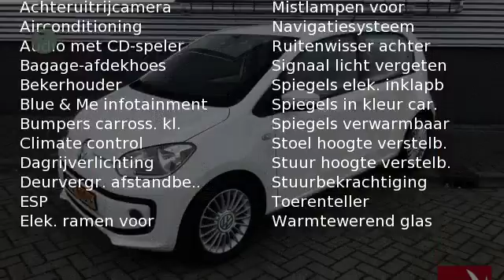Volkswagen up! 1.0 60PK High up! cruise controle navi airco